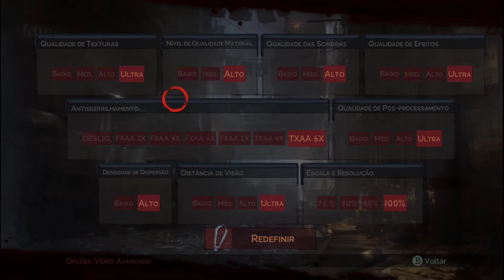Vampyr - Esse é bem interessante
Mais um game na Epic, mais um vídeo para vocês, pega lá o jogo!